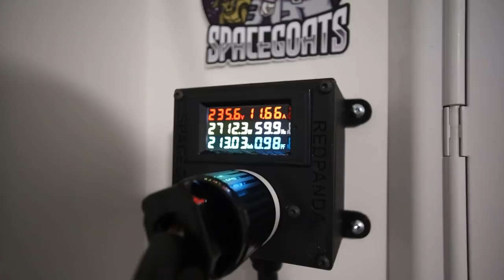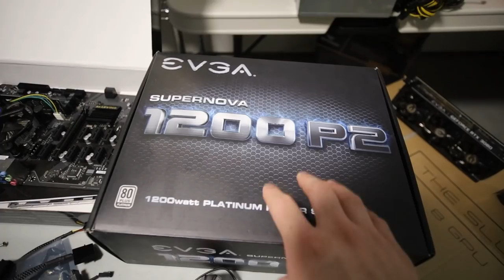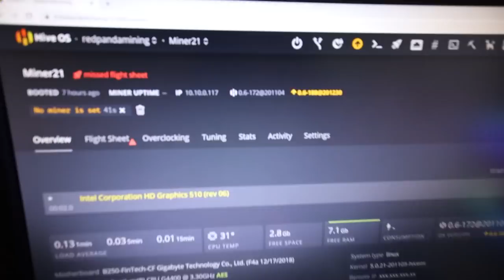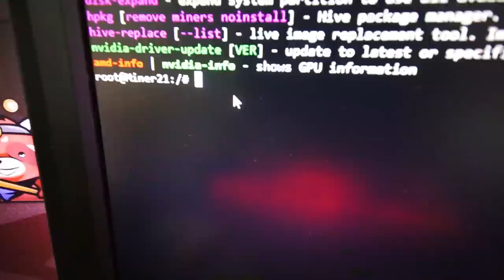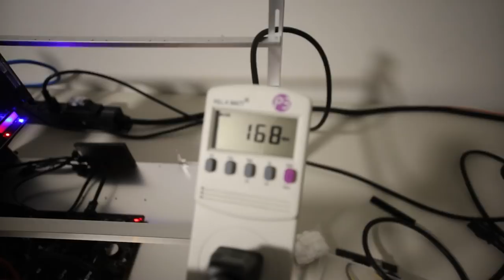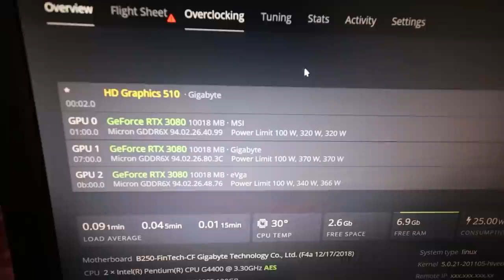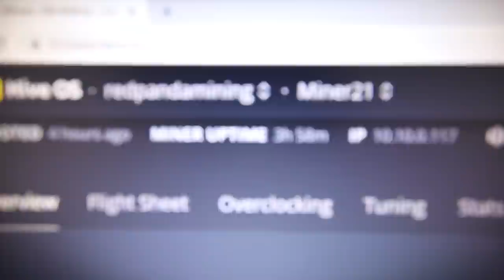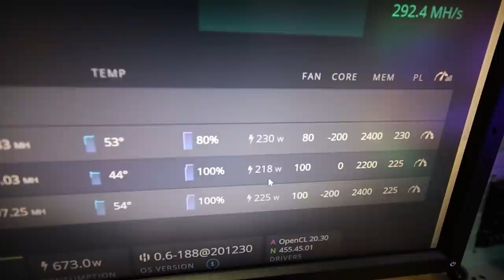Starting a RTX 3080 MINING RIG!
If I see a single comment of "So That's Where All The 3080's Went..." or similar I will delete my youtube channel.
Molex to 4 Pin Fan Power Adapters
Able to BUY RTX 3080's?
The Most Expensive Power Supply I Used...
Gigabyte B250 Fintech Mining Motherboard

Favorite GPU For Mining
Favorite PSU for Mining